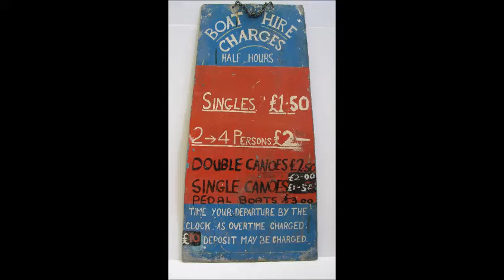Soundbites from a Spa Town - Norman Matchett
Soundbites from a Spa Town is our Collection Team's oral history project.
In this instalment, listen to our volunteers interview Mr Norman Matchett, the Boatman of Dunorlan Park.

Mr Matchett discusses joining the Local Defence Volunteers (later the Home Guard) at Dunorlan Park where his duties involved manning the Dunorlan House tower as German bombers flew to London. In 1940 he left the Home Guard to join the Royal Air Force.
After the war he worked at Worlds Stores. He bought a trailer from Lord and Lady Knowles which he and his brother Ron stationed at Dunorlan Park in 1950 to serve ice cream. Ron and Norman Matchett took over the Boats in 1954. Dunorlan House was pulled down in 1957.

Or join us on one of our Twitter feeds: @TWartyculture or @TWBC_Museum